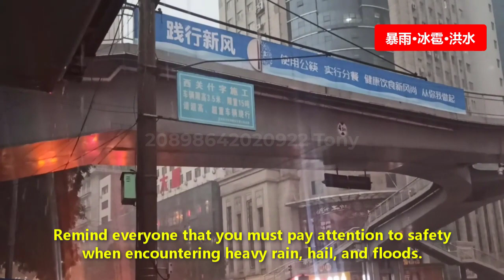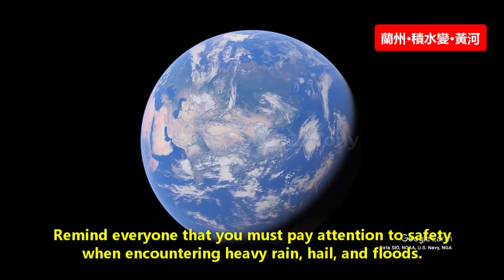兰州暴雨，冰雹，洪水一起来，🔴积水成河，兰州市区路面变黄河，兰州市强对流天气，多地出现黑云压城、电闪雷鸣、大风、冰雹与短时强降水天气。✳️在此提醒，遇到暴雨洪水时，请注意安全。